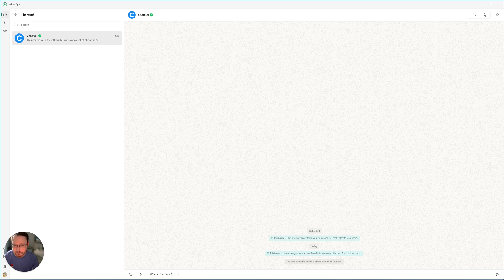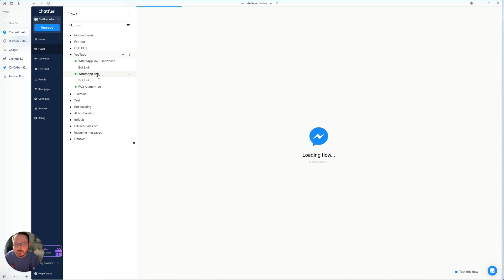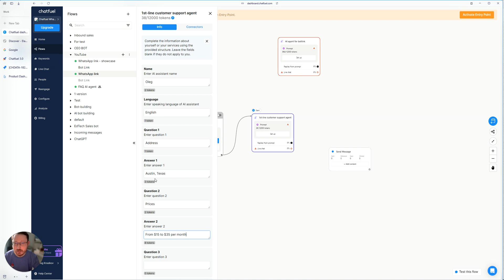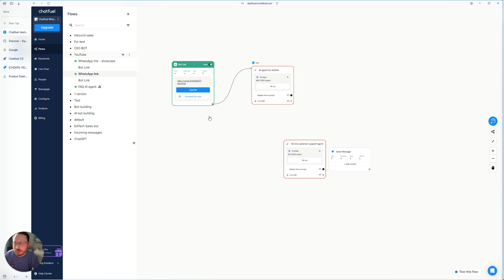Add ChatGPT to your WhatsApp link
In this video, you'll learn to create a WhatsApp link with ChatGPT inside it.

Unlock a new appoach on how your business can interact with customers. You'll be able to instantly connect with your audience and give them an incredibly easy way to reach out to you on WhatsApp without having to save your number first.
CHAPTERS
0:00 - Intro
0:10 - What is WhatsApp link generator
0:22 - How WhatsApp link works
1:45 - Setup of WhatsApp link
4:04 - Outro